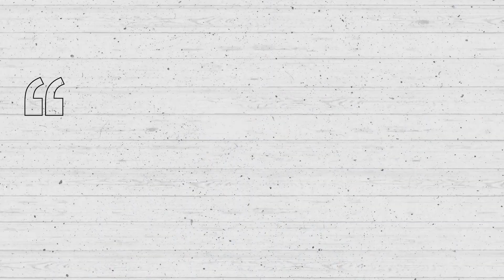10 Greatest Dual-Threat QBs In NFL History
Here are the NFL’s greatest dual-threat QBs of all time.